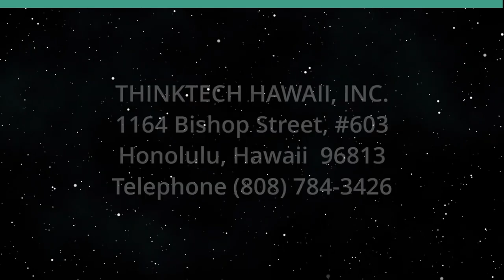Israel's Three-Dimensional War Against Hamas (How this World is Changing)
How will it Work Out over the Next Few Weeks.  The host for this show is Jay Fidell.  The guest is Roopmati Khandekar.

Dr. Roopmati Khandekar, our global reporter, helps us understand how the war against Hamas has evolved: in the Israeli encirclement of Gaza City, in the war in the tunnels of Hamas, and in the air war by Israel over Gaza and the rockets Hamas is still firing against Tel-Aviv.

Underwriters:
Michael Sklarz
The Cooke Foundation
Hawaii Energy
Hawaii Energy Policy Forum
Hawaiian Electric
Galen Ho of Immersive Worlds
Kamehameha Schools